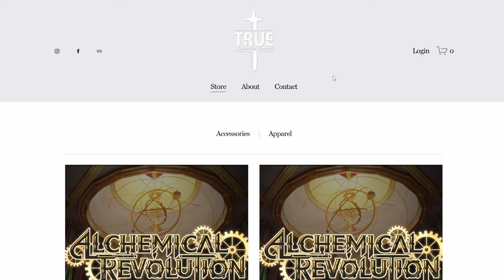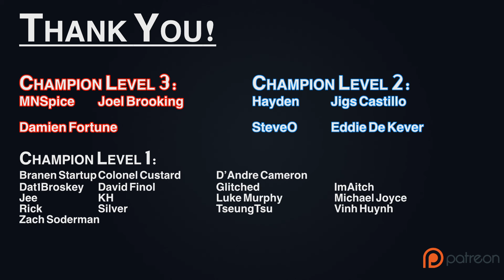Wind Merlin vs Water Ally Lorraine | Gameplay | Grand Archive TCG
I do not  know what happened to Caban's life counter, sorry. Caban on Wind Merlin vs Isaac on Water Ally Lorraine

Deck Lists:
Wind Merlin (Might have slight changes from vid):

Time Stamps
00:00 Intro